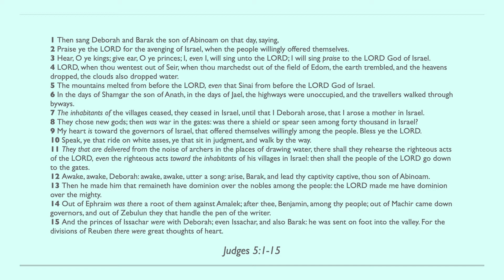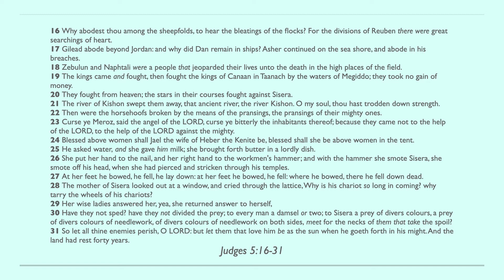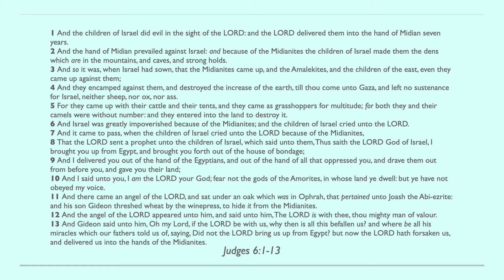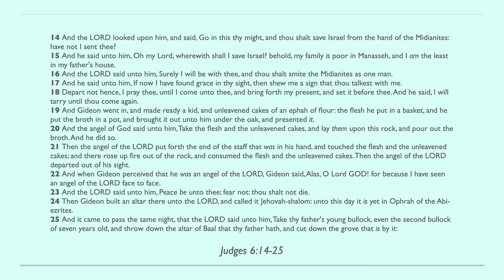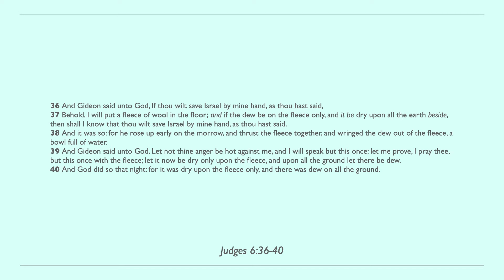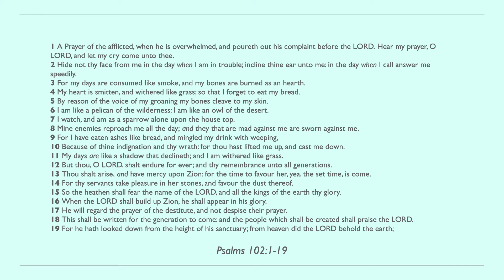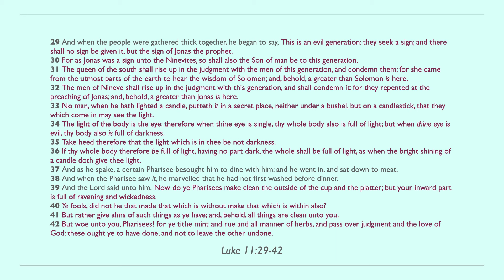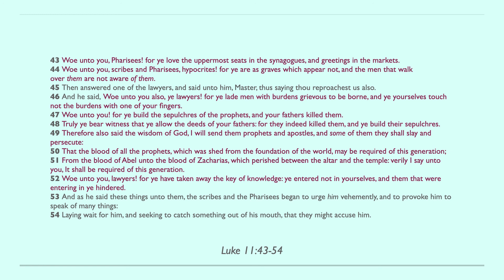Day 102 - Bible in One Year KJV [2022]